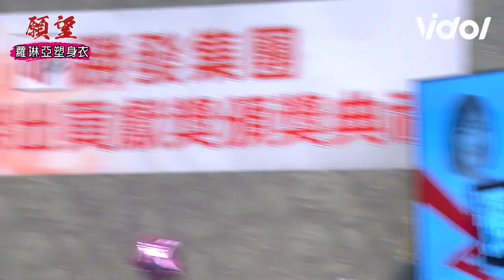願望│EP59 美妍惡行全遭揭露公開懺悔 唯芸現身對質巴掌登場遭勝強解雇｜三立娛樂星聞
★訂閱【女孩要幹嘛】甜寵浪漫戲劇看到飽